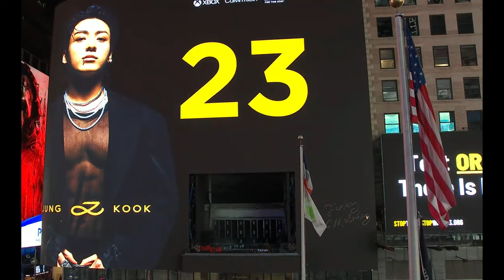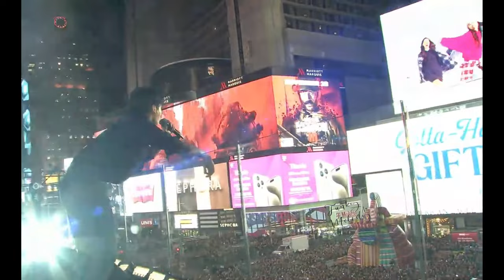Jung Kook SURPRISE concert in the HEART of tsx